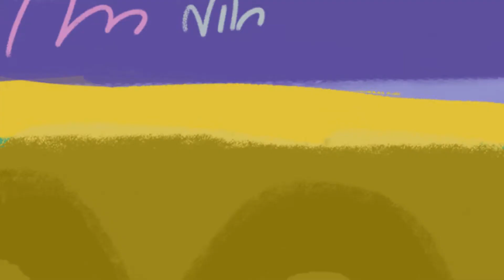Jogando Cartas com Amigos | Playing Cards with Friends | Cartoon for Children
The animated series Oppa Kêki shows a tortoise that doesn't like getting wet and a claustrophobic armadillo.Together, they put on their backpacks-shells and explore the Amazon's ecosystem, discovering new things that help them face their daily dillemas.